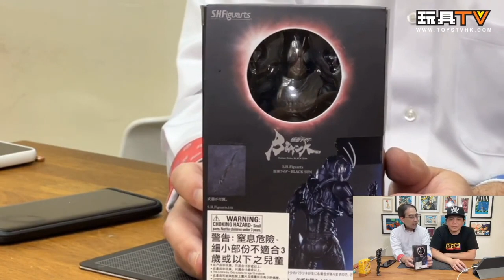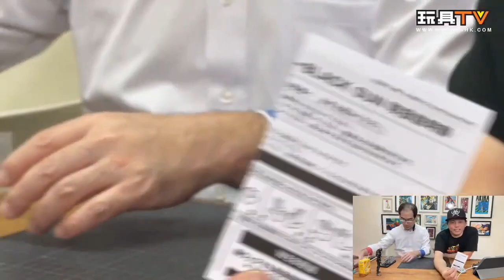「爆玩具」S.H.Figuarts Kamen Rider BLACK SUN 幪面超人黑日